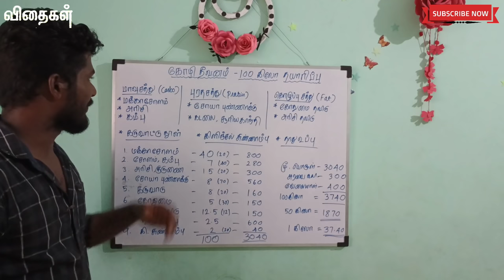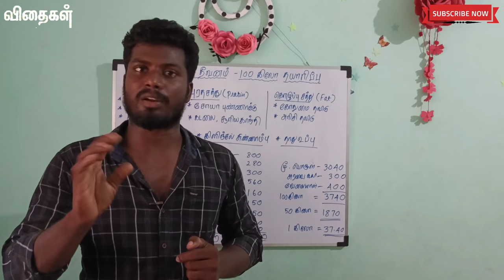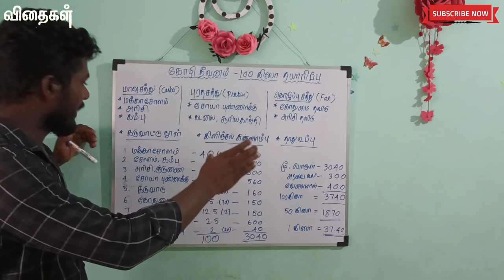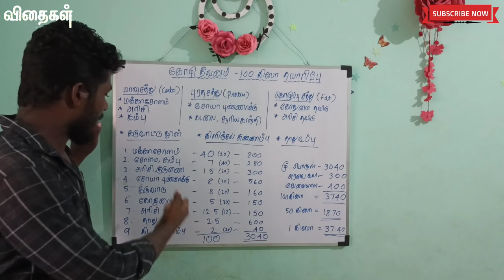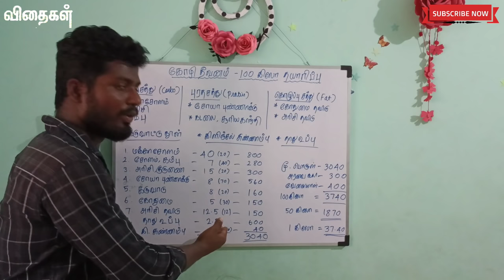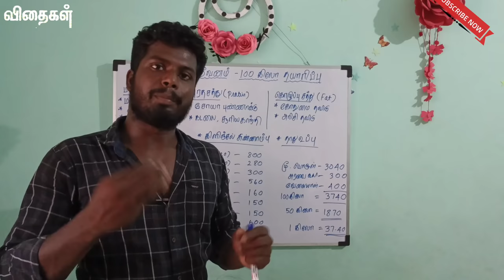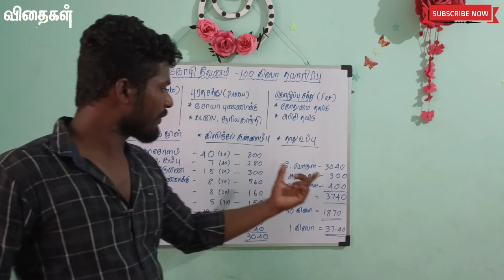கோழி எடை DOUBLE மடங்கு அதிகரிக்க வைக்கும் தீவனம் தயாரிப்பு FORMULA யாரும் சொல்லாத தகவல்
நாட்டுகோழி எடை அதிகரிக்க, முட்டையிடும் திறன் கூட்ட, தரமான குஞ்சு பொறிக்கும் திறனுடைய முட்டைகள் கோழிகள் இடுவதற்க்கு தேவையான எளிமையாக அடர் தீவனம் செய்முறை விளக்கம்.